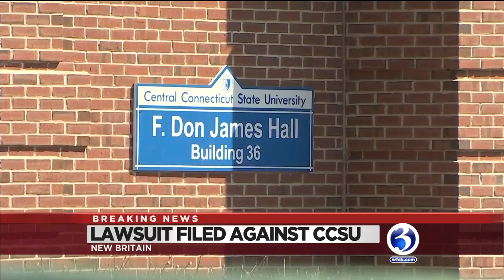VIDEO: Federal suit filed against CCSU, police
A federal lawsuit has been filed against CCSU and its police department.